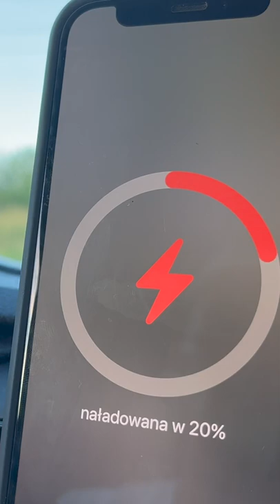PEAK DESIGN WIRELESS CHARGING CAR MOUNT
ℹ️ Nazywam się Piotr Bielak i od ponad 20 lat uprawiam trial rowerowy, a od 4 street trial. Mieszkam w Warszawie, ale spotkać mnie można w całej Polsce bo często jestem zapraszany na różne imprezy gdzie występuję prezentując publiczności autorskie widowisko akrobatyczne. Jeżeli spodobało się Tobie to co robię w internecie i na rowerze to zachęcam do zostania tu na dłużej :)